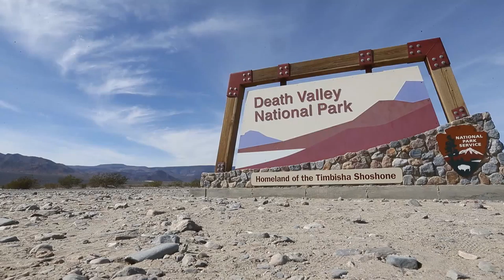Death Valley: Super Bloom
Californian photographer Casey Christie talks about his experience shooting the blooming flowers in Death Valley in the spring of 2016.

Edited by Charmaine Cleveland

March 2016